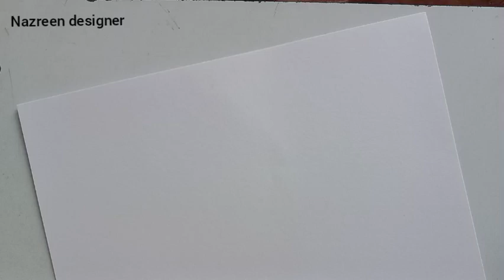Beautiful Girl sketch with hand bag 👜 || Girl drawing in Cap👒|| Drawing for bignners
Beautiful Girl sketch with hand bag 👜 || Girl drawing in hat 👒|| Drawing for bignners